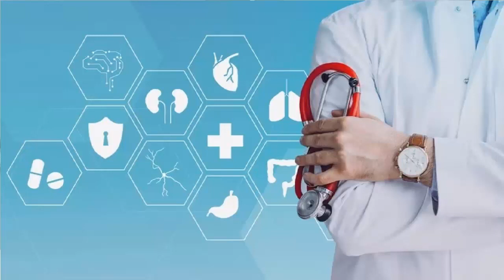Comprender Las Causas, Identificar Los Síntomas Y Explorar Las Opciones De Tratamiento